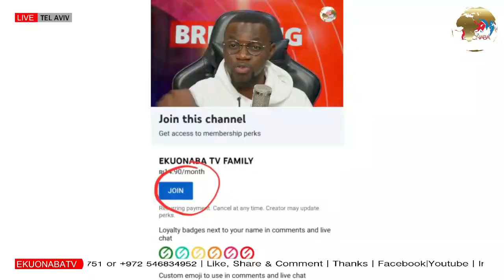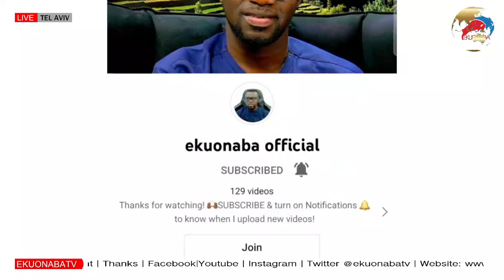Adum train station turns boorla! hmm Ghana